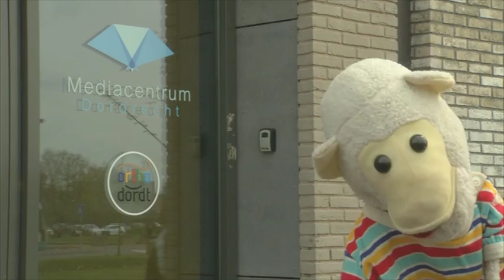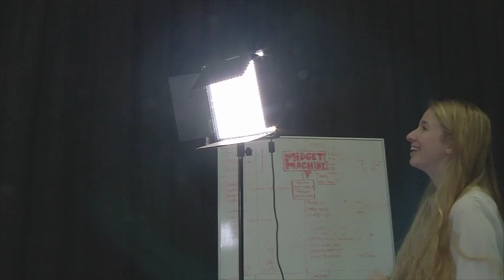Jock de Aap met Beroep van de maand modelfotografe Maud Schoonen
Jock was deze keer een fotomodel voor Maud Schoonen een modelfotografe en mocht voor haar poseren.